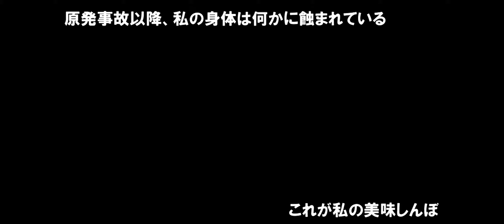ストロンチウム９０ Strontium 90 This is my "Oishinbo"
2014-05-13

原発事故以降、体調に異変が起きた方の取材をしてきましたが、実は私の体調も著しく不調です。